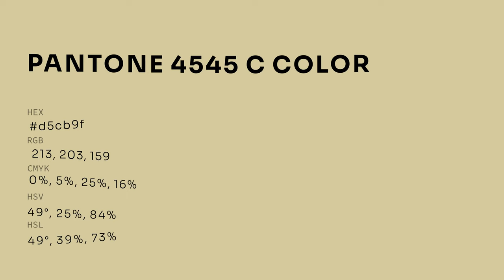color d5cb9f hex color - Yellow color - Cool color d5cb9f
What color is ? d5cb9f hex color - Yellow color - Cool color d5cb9f

Hex d5cb9f Color Code is also known as color.

Hex d5cb9f Color code in RGB color code model is created after adding 83.53% red color, 79.61% green color and 62.35% blue color.
Hex d5cb9f Color code in CMYK color (process color) code model is generated after subtraction of 0% cyan, 4% magenta, 25% yellow and 16% black.